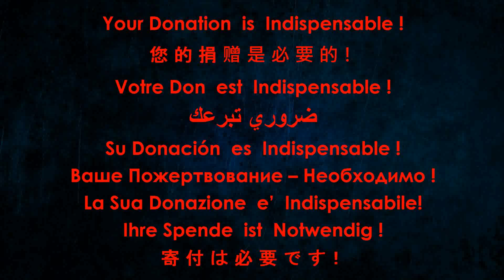Филипп Киркоров - Ты ты ты (Cover in french)